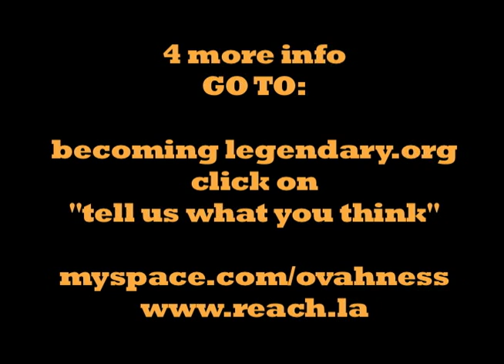Ovahness Ball #2 "America's Next Top Ball Kid" Vogue Battles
Vogue battles from Ovahness Ball #2 "America's Next Top Ball Kid," in collaboration with REACH LA.